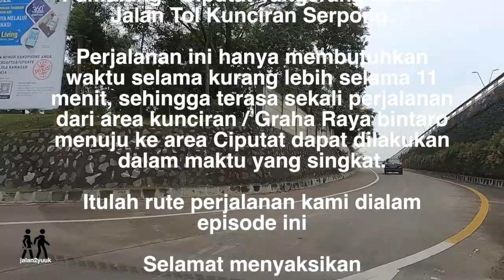Dari Gerbang Tol Parigi Menuju ke Gerbang Pamulang - Jalan Tol Kunciran Serpong - Tangerang Selatan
Jalan2 yuuk …

Kali ini kami ingin mengajak anda melihat perjalanan kami dari Gerbang Tol Parigi - Pondok Aren Tangerang Selatan menuju ke Gerbang Tol Pamulang - Ciputat Tangerang melalui Jalan Tol Kunciran Serpong.

Perjalanan ini hanya membutuhkan waktu selama kurang lebih selama 11 menit, sehingga terasa sekali perjalanan dari area kunciran / Graha Raya bintaro menuju ke area Ciputat dapat dilakukan dalam maktu yang singkat.

Itulah rute perjalanan kami dialam episode ini

Selamat menyaksikan